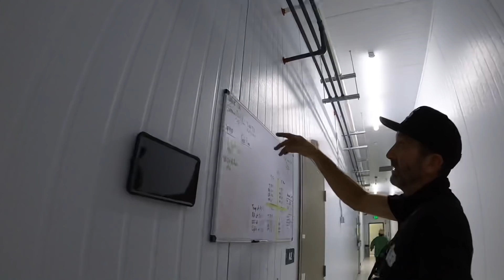BRAD’S BACK!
Back at it again! I’ve picked up right where I left off. Thank you to all my supporters for always sticking with me. We appreciate you all more than you know!